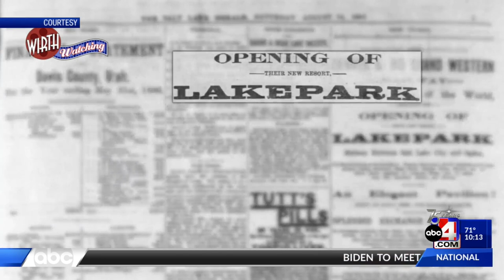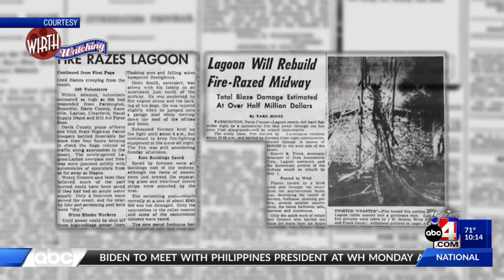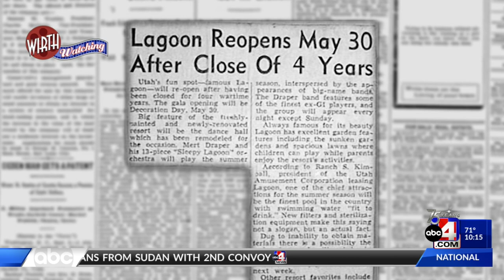Wirth Watching: Lagoon is one of the last family owned amusement parks in the nation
You won't want to miss Craig Wirth's insight into Lagoon's beginning as it opens up again this season for summer.